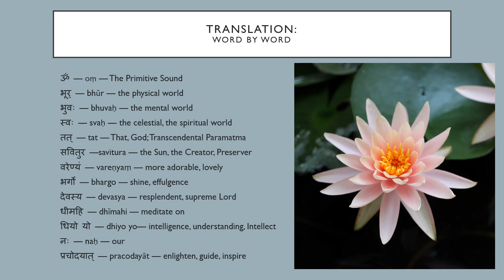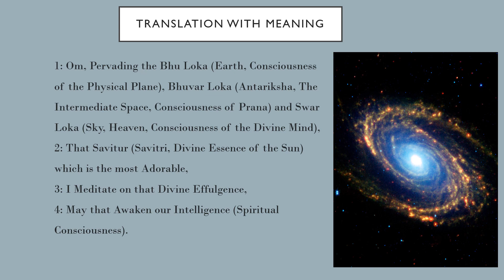GAYATRI MANTRA | Listen and learn the powerful Gayatri Mantra in Sanskrit and English.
Namo Namah! Welcome to the video of Gayatri Mantra.
Learn and understand the mantra with its meaning.
The Gayatri Mantra can be recited at any time of the day and any number of times.
Keep Learning!
Recite Loudly!